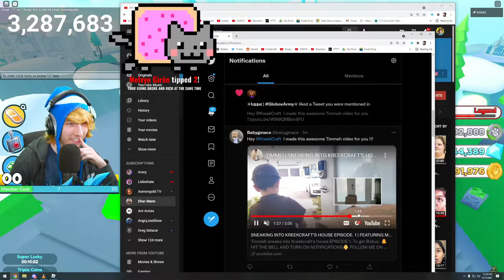KreekCraft finds TIMMEH in REAL LIFE In twitter.